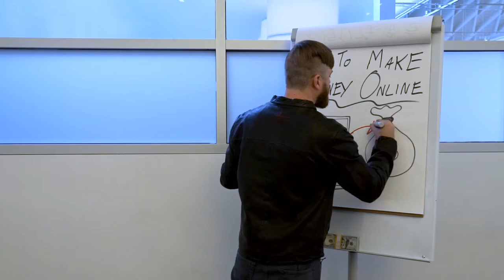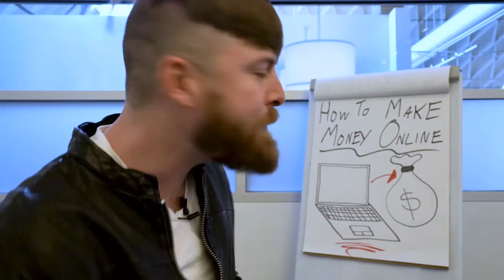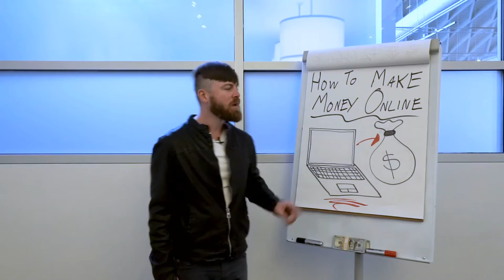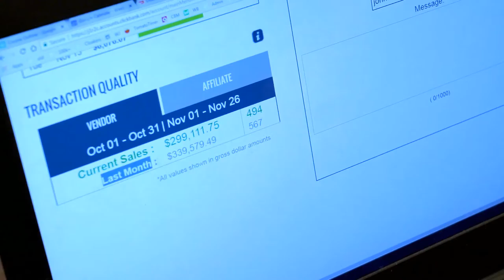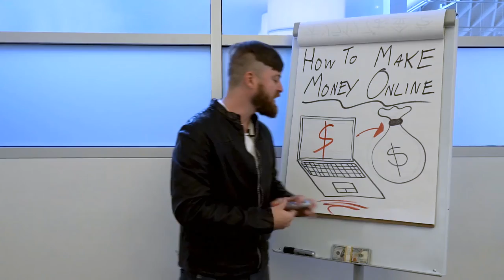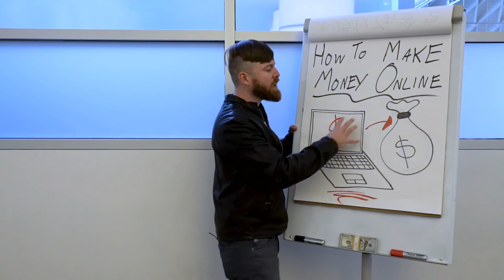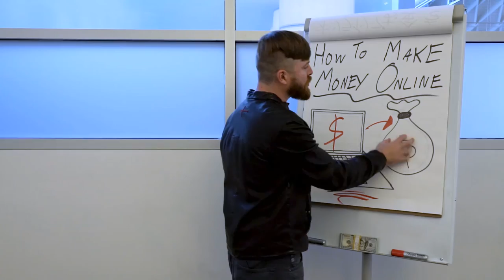Need more CASH? Learn how i make $2,500.00 per week with ClickBank Without A Website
You’re officially invited to join us for a FREE training workshop where you’ll discover how to generate $2,500.00 per week, (Every week) online, WITHOUT experience.

On the FREE training workshop, John is going to reveal his 3-step, “People, Place, Product” system that has generated over 19,700,000.00 dollars online…

NO – You don’t need any marketing experience.
NO – You don’t need any tech skills.
NO – You don’t need to invest any money to get started.
NO – You don’t need to have your own audience.
NO – You don’t need an email list.
NO – You don’t even need your own product.

You won’t want to miss it LIVE because I asked John to put on a LIVE sales demo during this presentation.
He’ll attempt to make at least $500.00 in real-time. It’ll be interesting to see if he can do it!